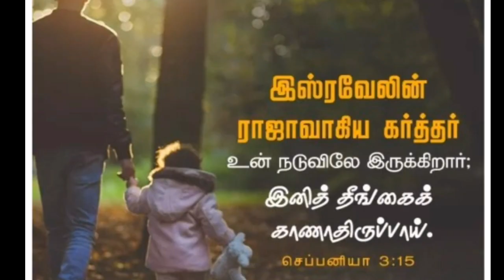இன்றைய வேதவசனம் #/21-7-2020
Augustin gospel

Public